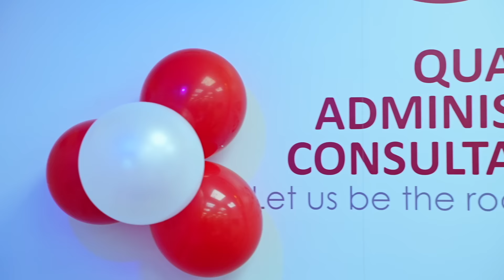🎉 Celebrating 6 Years of Excellence! 🎉 QAC's Milestone Anniversary!🎊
🎉 Celebrating 6 Years of Excellence! 🎉 Join us as we commemorate our 6th anniversary at Company! 🎊 Thank you to all our amazing employees, clients, and supporters who have been part of this incredible journey. Here's to six years of innovation, growth, and success together! 🥂

Our Services:
🏆 ISO Certifications (QGOS Registered Certificate)
🌎 Website, E-Commerce Development
⚙️ Website Migration, Maintenance & Hosting
📊 Digital Marketing (SEO, SEM, SMM)
🖥️ ERP Software Solution (Etask Pro)
🎨 Designing & Branding
📝 Creative Content Writing
📺  Ad Campaigns (YouTube, Google, Social Media)